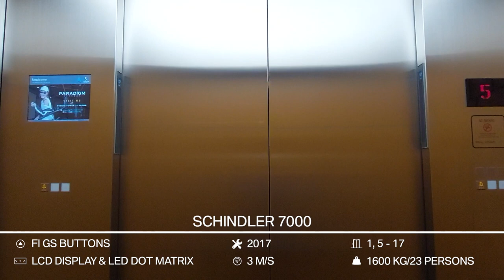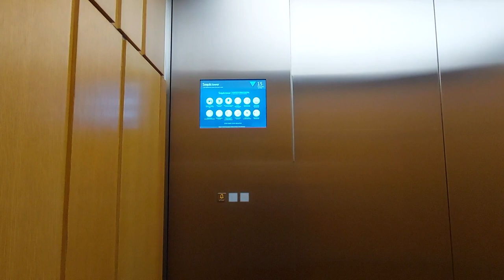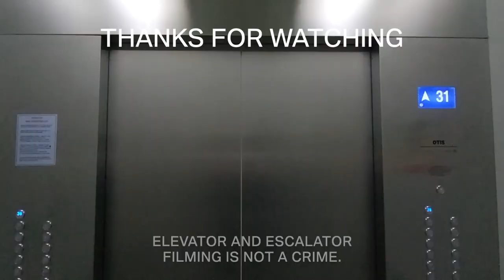Schindler 7000 Traction Elevators with PORT at Sequis Tower, Jakarta (Low Zone)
These are Schindler 7000 elevators that serve low zone floors at Sequis Tower, Jakarta

This office tower is unique, because they didn't give any access card to the visitors, but only use our identification card.

Building Information
Name: Sequis Tower
Building type: Office Tower
Address: Sudirman Central Business District (SCBD), 71, Jenderal Sudirman Rd, Senayan, Kebayoran Baru, South Jakarta, Jakarta 12190, Indonesia

Elevator Information
Brand: Schindler
Model: 7000
Drive type: Machine Room Traction
Fixtures: PORT and FI GS Buttons
Floor indicator: LCD Display & LED Dot Matrix
Year of installed: 2017
Speed: 3 m/s
Installed by: PT. Berca Schindler Lifts
Floor Service: 1, 5, 6, 7, 8, 9, 10, 11, 12, 15, 16, 17 (12 floors)
Capacity: 1600 KG / 23 persons
History: Original
Filming Difficulty: Hard

Camera Information
Device: Samsung Galaxy A52
Resolution: 1080p | 30 FPS
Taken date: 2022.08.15